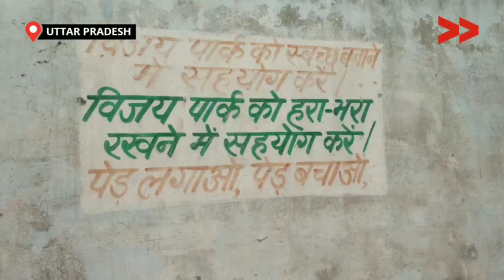जर्जर हुए टंकी और सीढ़ियों से दहशत में है ग़ाज़ियाबाद का समुदाय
गाजियाबाद जनपद के शालीमार गार्डन में टंकी के ऊपर से सीढ़ियां टूटी हुई है, जिसके कारण आसपास के लोग खतरे को महसूस कर रहे हैं। आने जाने वाले लोगों को भी समस्याओं का सामना करना पड़ रहा है और उन्हें डर है कि कहीं टंकी की सीढ़ियां किसी के ऊपर ना गिर जाए। टंकी का पिलर भी क्षतिग्रस्त हो चुका हैं उनमें भी दरारें आ रही हैं। नगर निगम को पत्र लिखा और जल निगम को जल निगम के अधिकारियों ने आश्वासन दिया की वे जल्द ही इसकी रिपेयरिंग करा देंगे।

This story is by Renu Puri a Community, Content Creator from Ghaziabad, Uttar Pradesh